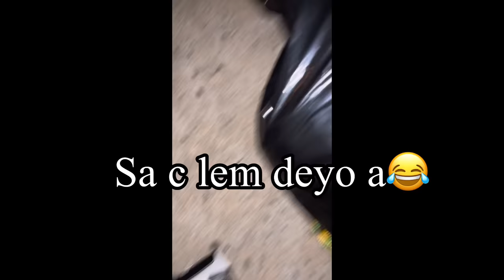🤦🏾‍♂️MW TOUYE YON TIMOUN/ PRANK SOU SARAH AK KONPE🤣🤣/ MW ANTEREL ANNDAN KAY LA HAPPY ALLOWEEN🎃